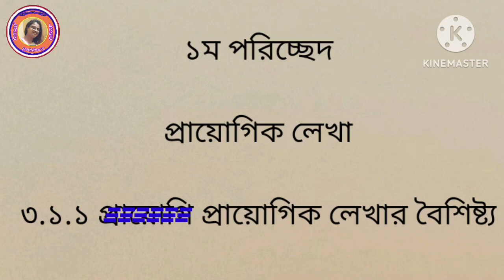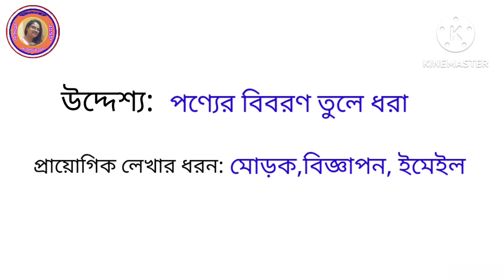Class 8 Bangla 2024/অষ্টম শ্রেণি বাংলা/পৃষ্ঠা 40/নতুন কারিকুলাম/@amarkobitarasor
প্রথম পরিচ্ছেদ,
দ্বিতীয় অধ্যায়,
অষ্টম শ্রেণি বাংলা দ্বিতীয় অধ্যায়,
বাংলা অষ্টম শ্রেণি পৃষ্ঠা 40,
অষ্টম শ্রেণি বাংলা 40 পৃষ্ঠা,
অষ্টম শ্রেণি বাংলা 40 পৃষ্ঠার সমাধান,
অষ্টম শ্রেণির বাংলা 40 পৃষ্ঠা,
Bangla Class 8 2024,
অষ্টম শ্রেণি বাংলা দ্বিতীয় অধ্যায় পৃষ্ঠা 40,
নতুন কারিকুলাম,